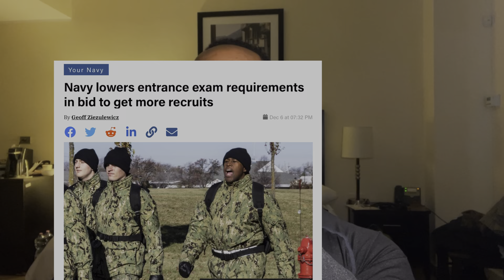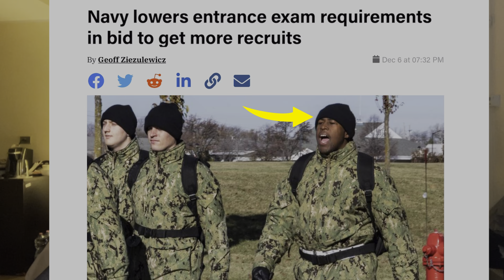U.S. Navy Lowers ⬇️The Standard Once Again! 🤬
In a desperate attempt to get more recruits, the U.S. Navy has lowered its standards to allow more people to join.  This comes after all branches of the military struggle to get people that are willing to join the armed services.  This ￼not only is a bad idea, but it makes the rest of us feel that we are watering down what it means to have standards.   I pray this decision won’t have a negative impact on mission readiness and effectiveness.